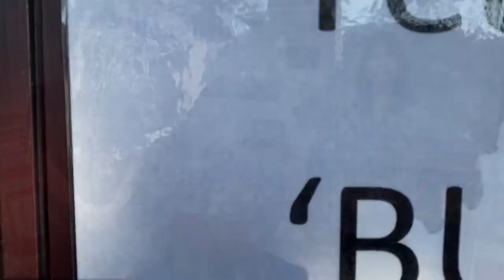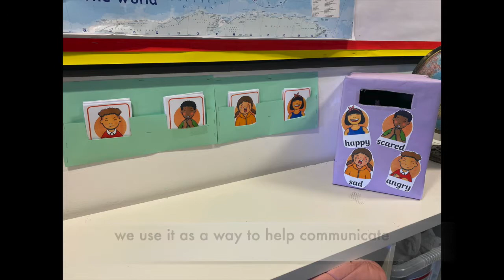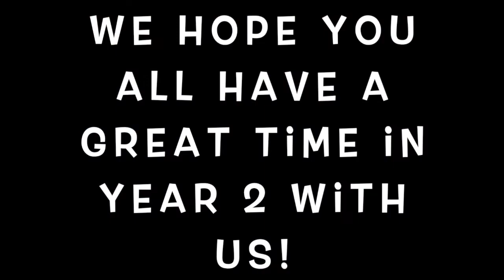Our Year 2 - 2020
Take a look at our Year 2 for this year! Meet our Teachers and find out what sort of things you get up to in Year 2  :)